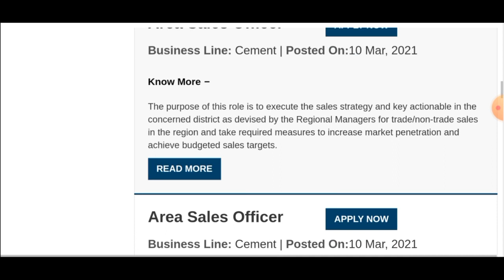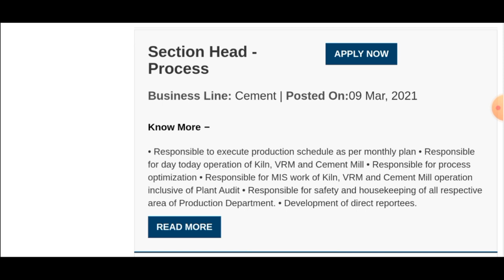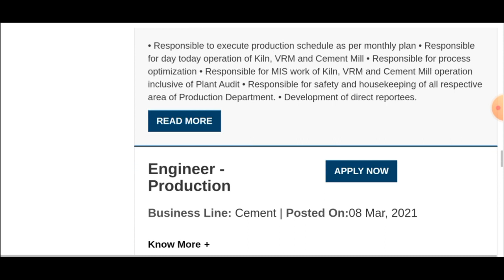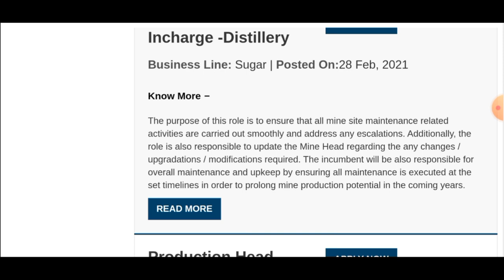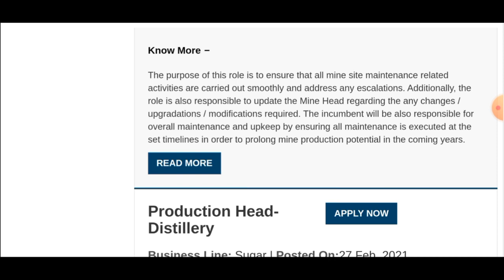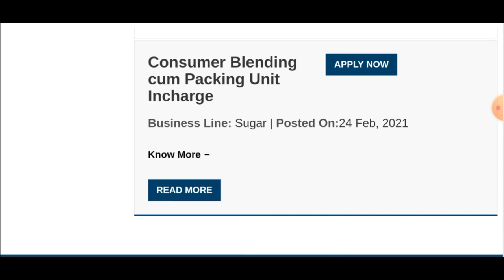Latest Fresher & Exp. Vacancies in Dalmia Group I Direct Recruitment I No Exam I Engineering Jobs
Title :-  Latest Fresher & Exp. Vacancies in Dalmia Group I Direct Recruitment I No Exam I Engineering Jobs

Graduate Engineer Trainee I Diploma Engineer Trainee I Becton Dickinson I Mechanical Jobs I New Jobs